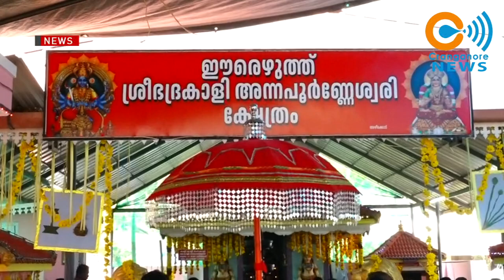അഴീക്കോട് ഈരെഴുത്ത് ശ്രീഭദ്രകാളി അന്നപൂർണ്ണേശ്വരി ക്ഷേത്രത്തിലെ ഉത്സവാഘോഷ പരിപാടികളും താമ്പൂല പ്രശ്ന